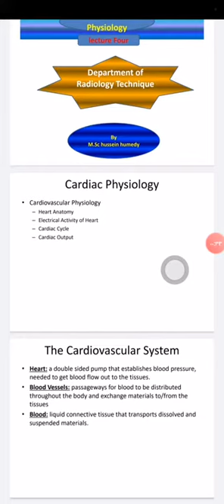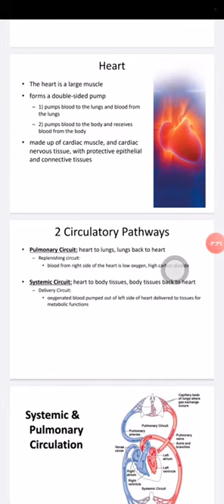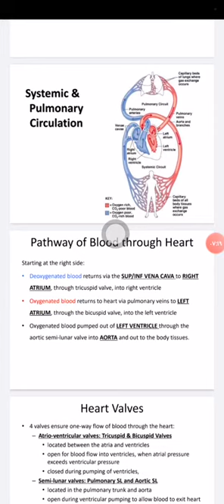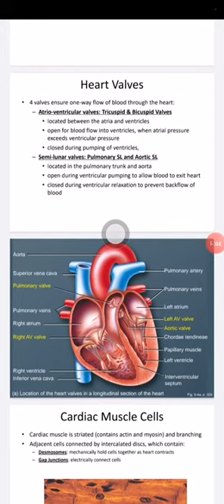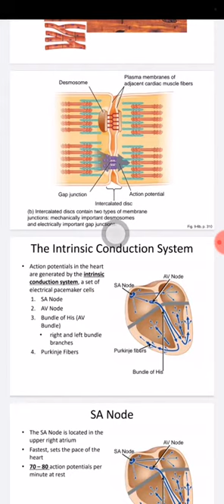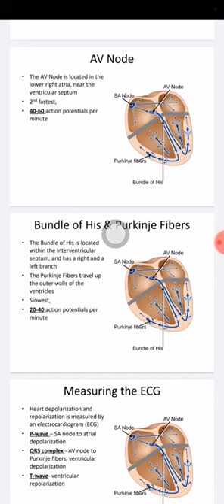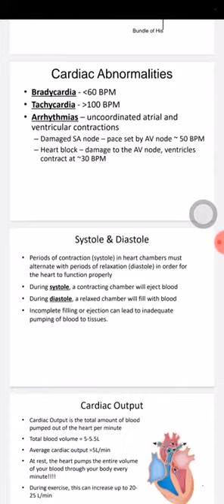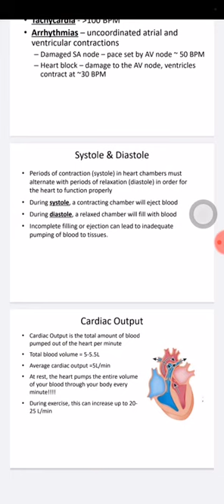م.م حسين حميدي قسم الاشعة - المرحلة الاولى -